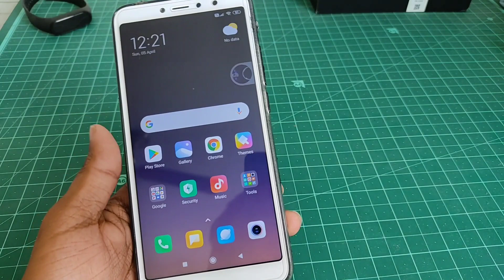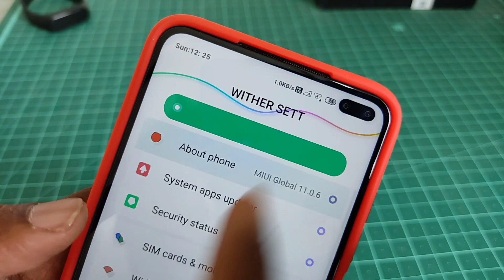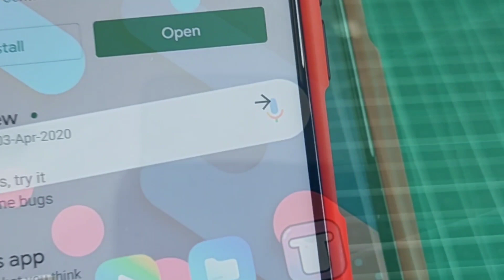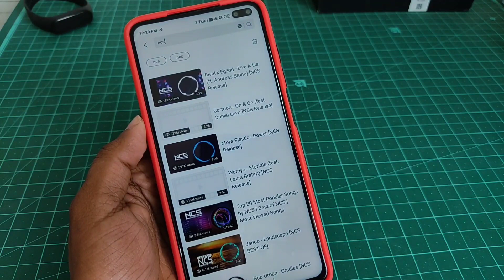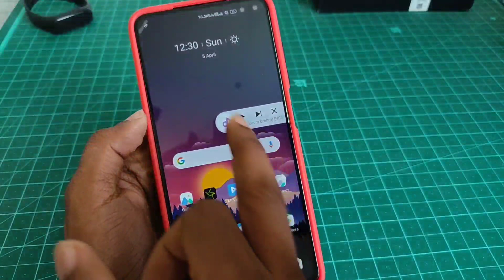MIUI 12 Mi Music Update | Play YouTube video in Background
MIUI 12 Unless features for official mi music app

How to play youtube video in Background with official Mi_Music app

Track Info:

Title: Islands
Artist: Pyrosion
Genre: R&B & Soul
Mood: Calm